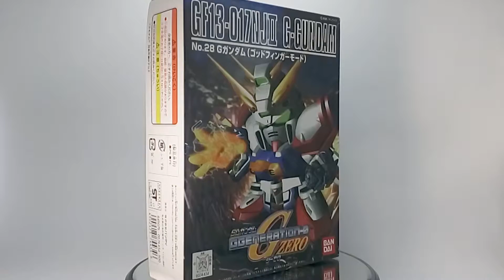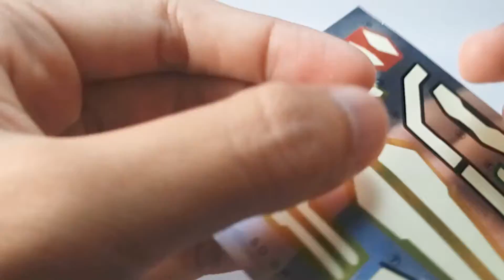SD Gundam G Generation-0 No.28 - God Gundam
SD God Gundam
SD Gundam G Generation-0 Series No.28